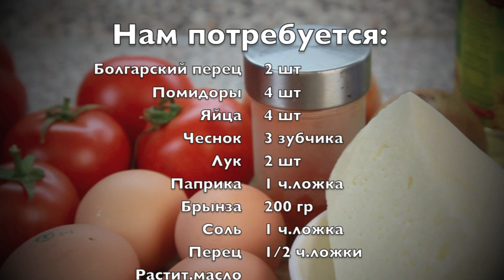#128 ШАКШУКА (shakshuka, saksuka, شكشوكة, שקשוקה‎)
Выпуск 128. Друзья, сегодня национальное еврейское блюдо - шакшука, Я его немного усовершенствовал, но основа - национальная.